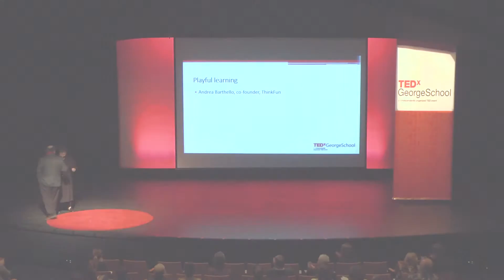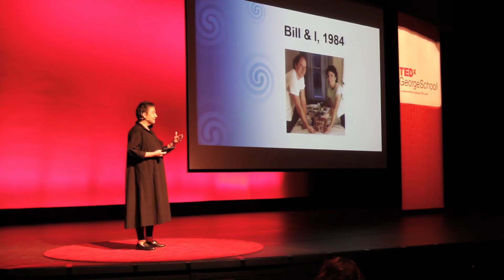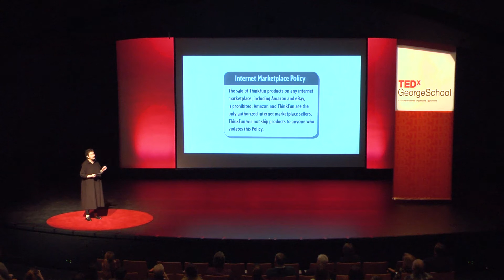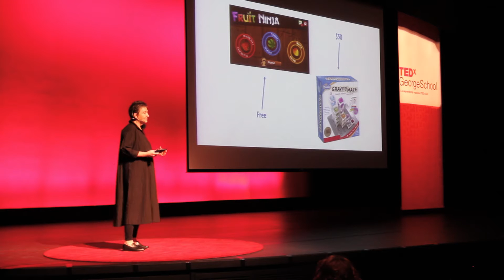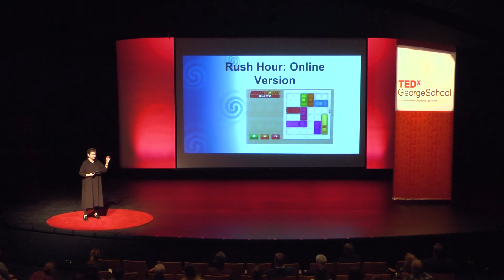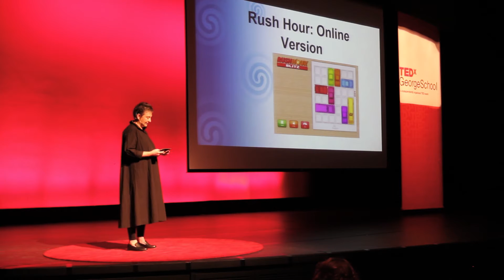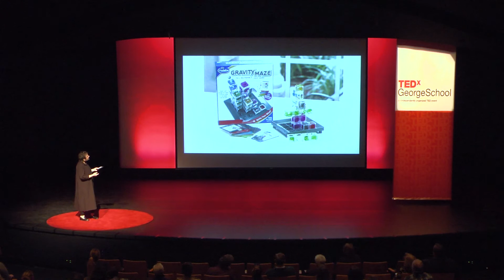Playful learning for problem solving and brain training | Andrea Barthello | TEDxGeorgeSchool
Co-founder Andrea Barthello shares some of the innovative approaches to game design and marketing that have helped toy company ThinkFun translate the brilliant ideas of the craziest mathematicians, engineers, and inventors into award-winning toys that naturally inspire learning, spark creativity, and build 21st century thinking skills through play.

Andrea Barthello, Co-Founder and Chief Operating Officer of ThinkFun Inc., took a dream to change the world through play, and made it a reality.

ThinkFun Inc. is working hard to make sure that STEM is accessible to children in a way that is entertaining and engaging. From engineering toys and coding games to open-ended construction kits, ThinkFun aims to help children develop their STEM and logical thinking skills. In doing so, children can become the creative beings that they are meant to be. With every passing year, Andrea and the company strive to lead the world in creating games that make learning fun. Today, ThinkFun is one of the largest manufacturers of educational puzzles and games in the United States.

Andrea has had a hand in nearly every aspect of the company, from directing sales, marketing, and accounting to mapping the blueprint for its growth. Andrea has overseen the operations and expansion of the company to more than 50 countries and 5,500 retailers worldwide.